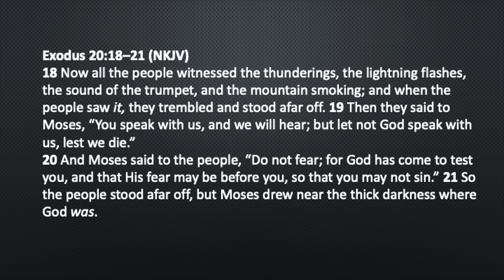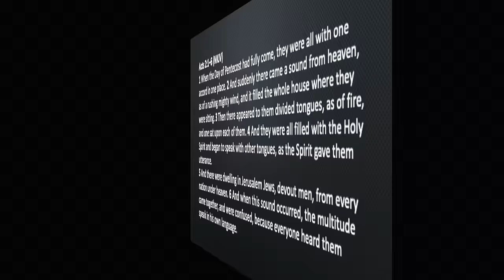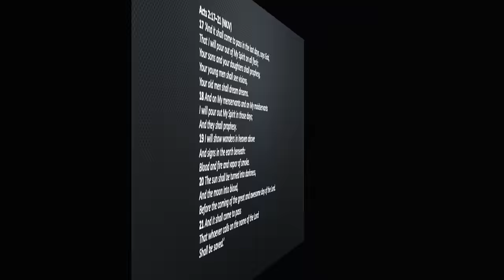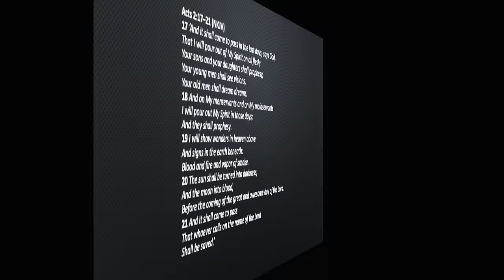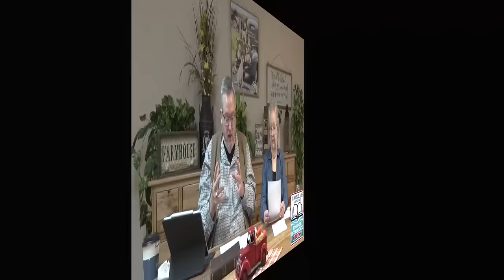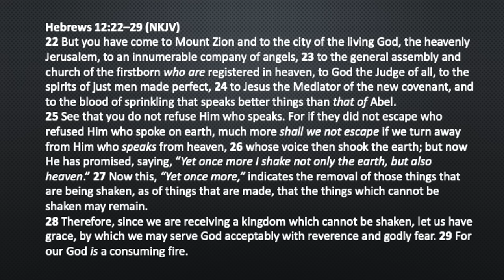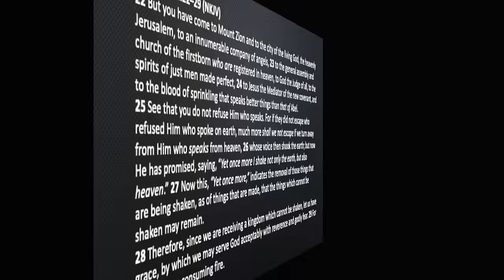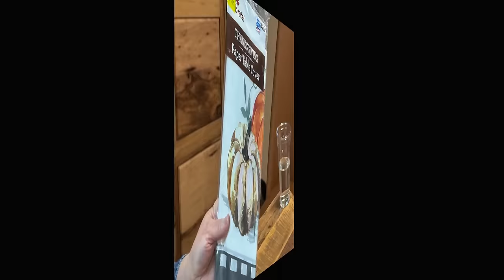KIB456 The Three Roars of God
Kingdom Intelligence Briefing

There are three roars of God recorded in the Word of God.  The first was when God brought down Egypt, freed His people, and appeared before Israel at Mount Sinai.  The second roar can be found in Acts Chapter Two.  Yet, the prophet Joel and the writer of the book of Hebrews promise a third roar.  We are about to enter those days when the third roar of Almighty God is released into the earth.

Dr. Michael K. Lake is the Chancellor and Founder of Biblical Life College and Seminary. He is the scholar-in-residence for the Strategic Remnant Learning Center – Biblical Life Assembly.  Dr. Lake is the author of the best-selling books “The Shinar Directive:  Preparing the Way for the Son of Perdition,” “The Sheeriyth Imperative:  Empowering the Remnant to Overcome the Gates of Hell,” “The Kingdom Priesthood: Preparing and Equipping the Remnant Priesthood for the Last Days,” and “The Kingdom Warrior: Full-Spectrum Spiritual Warfare 1.”  He is a popular speaker at national Christian conferences and is a frequent guest on many Christian TV and radio/podcast programs in North America.

Mary Lou Lake has worked side-by-side with her husband in ministry for over 40 years and is the author of the book “What Witches Don’t Want Christians to Know – Expanded Edition.”